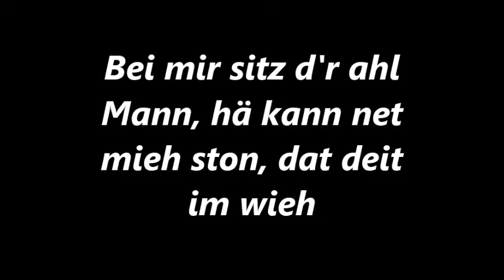Drink doch eene mit - COVER - Lied zum Mitsingen(Text unten)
Heute - am Tage des Hochladens dieses Liedes - ist der 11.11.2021, also Karnevalsbeginn mit Hoppeditz Erwachen. Wir sind noch immer coranageschädgt, und die Pandemie hat mit über 50.00 Neuinfektionen einen bisherigen Höchststand. Karneval wird somit sehr abgespeckt stattfinden, aber gerade deshalb ist ein nachdenkliches Lied zu dieser Zeit sicher angebracht. Dies ist so eines. "Drink doch eine met" wurde von Fred Hoock geschrieben. 1971 veröffentlichten es die "Bläck Fööss". Die Schreibweise des "Kölschen" findet sich nie eindeutig ,-))

Drink doch eine met
(Bläck Fööss)

Ne ahle Mann steht vür der Wirtschafftsdür,
Dä su jään ens ene drinken däät,
Doch hä hätt vill zo winnisch Jeld,
Sulang hä och zällt

En dr Weetschaff is die Stimmung jrooß,
Ävver keiner süht dä ahle Mann,
Doch do kütt einer met enem Bier,
Und sprisch en enfach aan

Drink doch ene met,
Stell disch net esu ann,
Du steihst he die janze Zick eröm
Häste och kei Jeld,
Dat es janz ejal,
Drink doch met un kümmer disch net drüm

Su manscher sitz vielleisch allen zo Huss,
Dä su jään ens widder laachen däät
Janz heimlisch, do wäät hä nur dodrop,
Dat ene zo himm säät